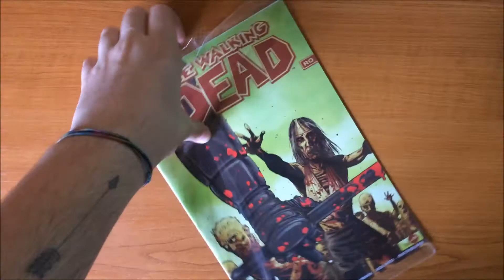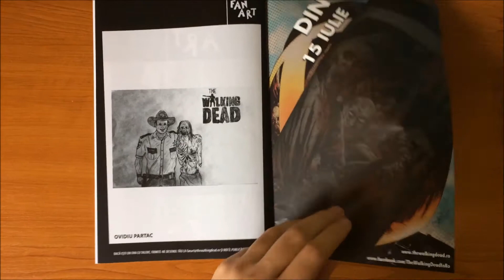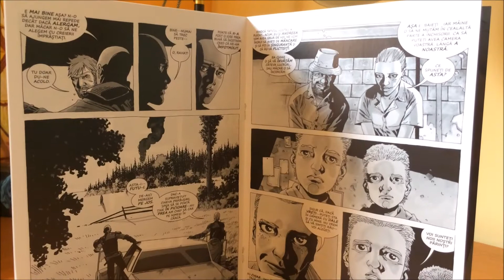Unboxing The Walking Dead Comic Book Issue 26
Unboxing The Walking Dead comic book issue 24  (RO printed)